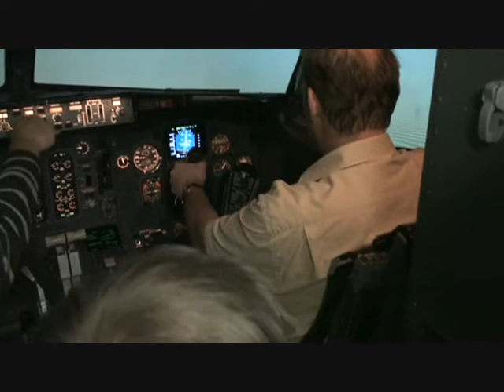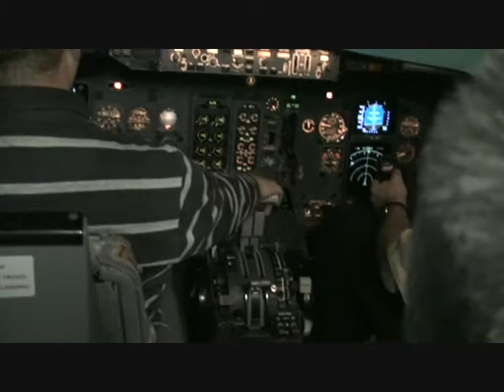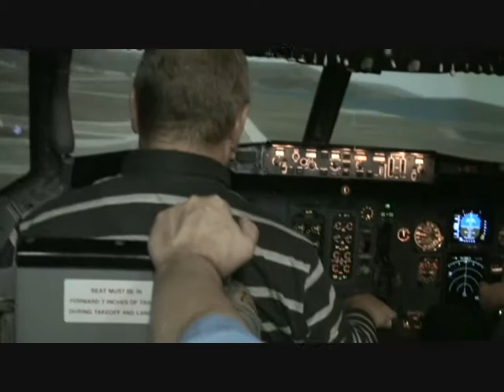Landing Boeing 737 in Nice airport